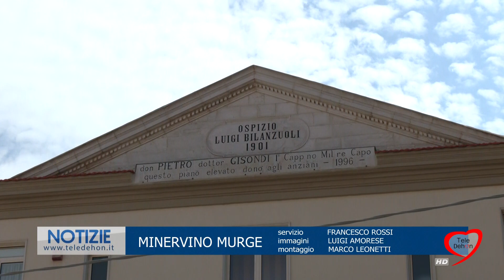MINERVINO: IL CASO DELLA RSSA "MADRE CLELIA MERLONI"